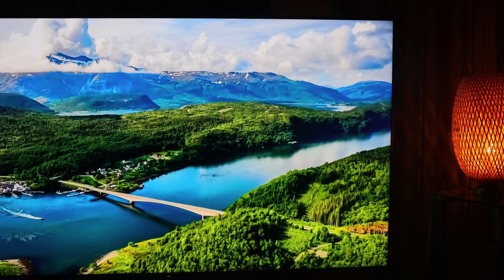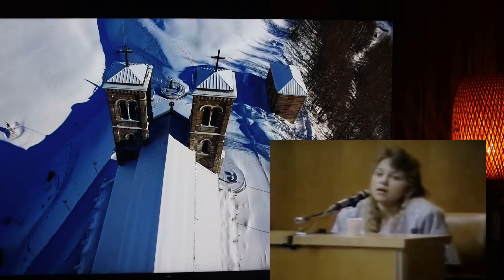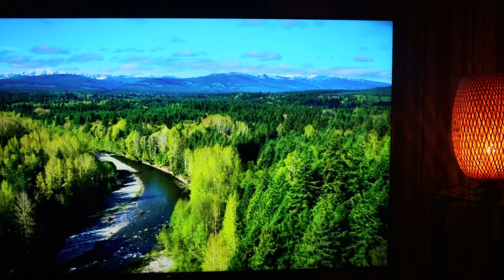2:BAMELA WAXY TIDHI MA RABIN INA EEYGA WAYO😳SAS LO DILEY😭NINKEYGA